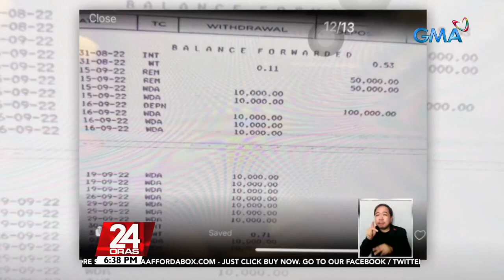Si Bantag ang "Cinderella Man" na binatikos noon ni Lapid sa kanyang programa... | 24 Oras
DOJ: si Bantag ang "Cinderella Man" na binatikos noon ni Lapid sa kanyang programa, na mitsa ng pagpatay — DOJ | 24 Oras

Ang pagpapakita umano ni Percy Lapid ng umano'y bahay at mga kotse ni suspended BuCor Chief Gerald Bantag sa kanyang programa ang naging mitsa raw ng pagpapa-patay ni Bantag kay Lapid. Ayon po 'yan kay justice Sec. Crispin Remulla. Ang pamilya ni Lapid, hindi raw tututol na isailalim sila sa witness protection program kung may ikakanta silang mas mataas na personalidad na nasa likod ng pagpatay. 'Yan ang sanib-pwersang tinutukan ni John Consulta at Maki Pulido.

24 Oras is GMA Network’s flagship newscast, anchored by Mike Enriquez, Mel Tiangco and Vicky Morales. It airs on GMA-7 Mondays to Fridays at 6:30 PM (PHL Time) and on weekends at 6:00 PM.